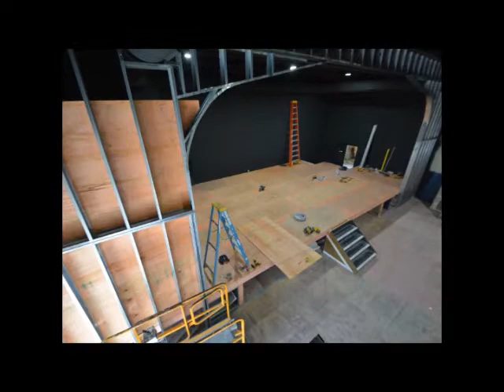Stage build VCCT 2021 9 minute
Time-stop presentation of building the stage at Vince Carney Community Theatre in 2021. The actual build took weeks to complete. Here it is presented in 9 minutes.